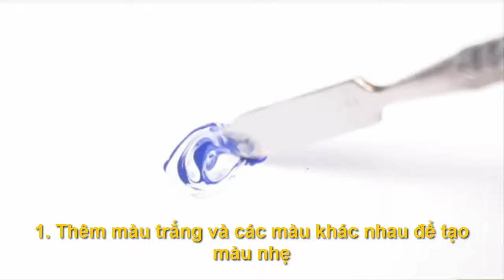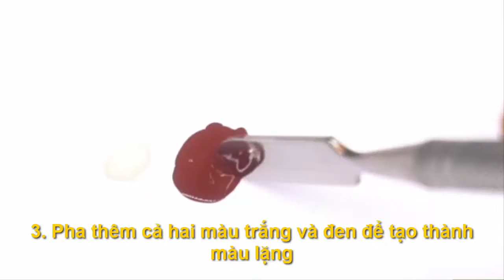Hướng dẫn pha màu, tạo màu nặng, màu tối, màu nhẹ như thế nào?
Kênh sức khỏe và đời sống TV cung cấp các thông tin về Sức khỏe, Cuộc sống quanh ta, Thực phẩm tốt cho sức khỏe, và thông tin giải trí. Giúp chúng ta có được những kiến thức bổ ích hàng ngày, giúp chúng ta hướng đến một cuộc sống hạnh phúc